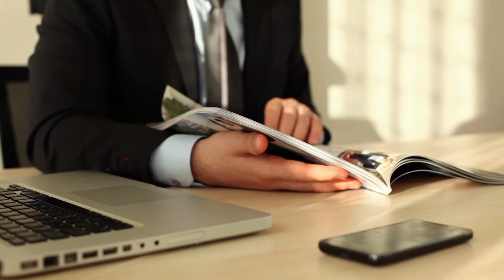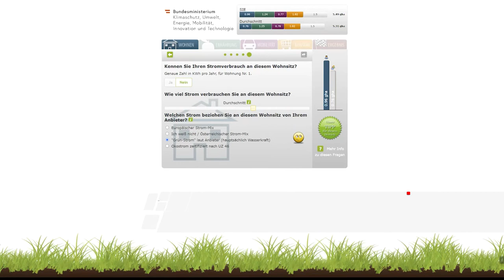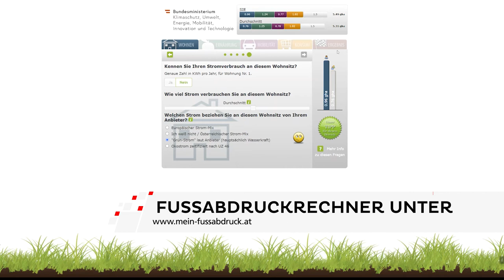Ökologischer Fußabdruck - Konsum